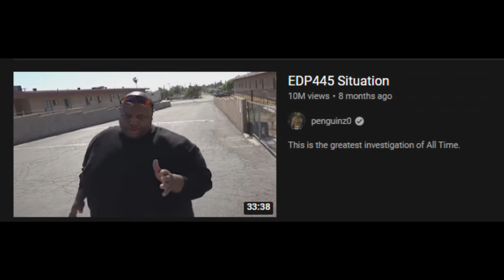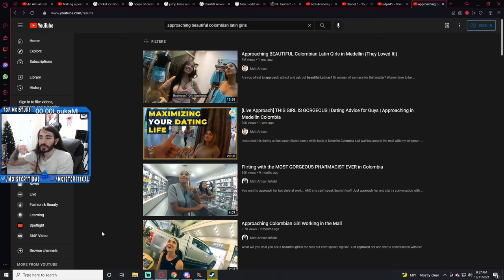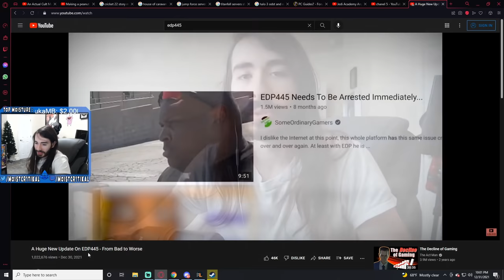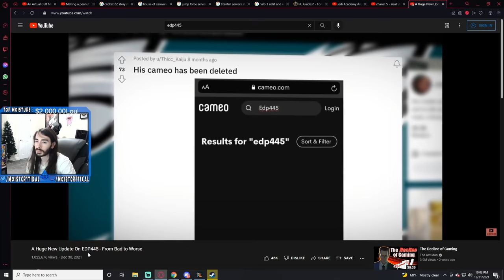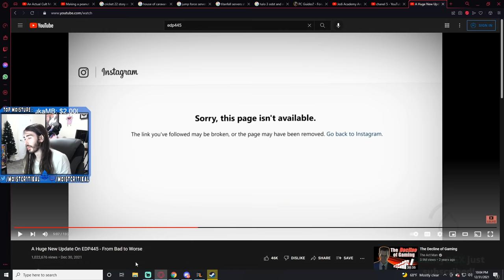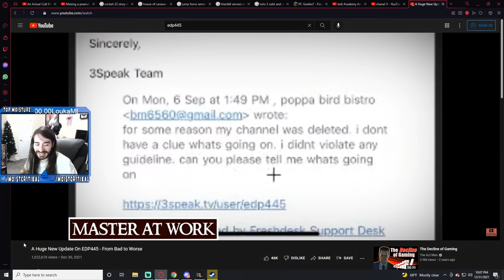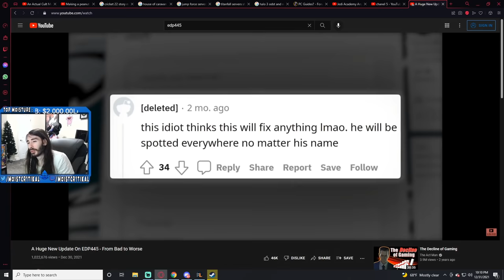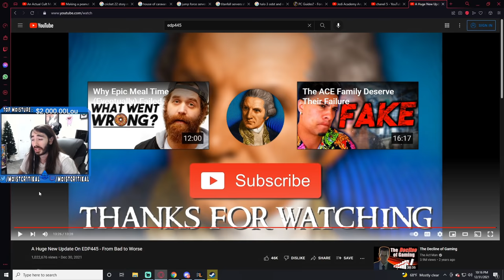EDP445 Situation Update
This is the greatest situation update of All Time